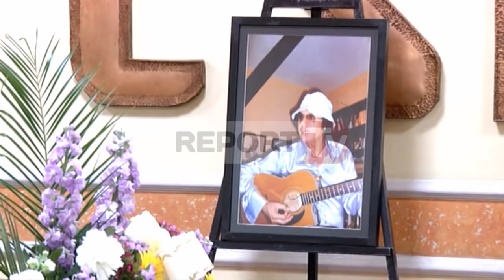Report TV - "Lamtumirë Françesk Radi! I dënuar të kujtohesh përjetë"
Mes lotëve e dhimbjes, i është dhënë lamtumira e fundit kantautorit të njohur shqiptar Françesk Radi.

Familjarë, miq, kolegë por edhe fansa të tij të shumtë kanë mbushur hollin e Radio Televizionit Shqiptar për të nderuar kujtimin e tij dhe në shenjë mirënjohje për atë që ai la pas.

Homazhet nisën në orën 10:00 dhe kanë vijuar deri në 12:00 në ambientet e RTSH, aty ku Françesk Radi punoi për disa vite me radhë.

Në sfond këngët e tij, lule të ndryshme dhe me duartrotiktje të shumta, sot Françesk Radi u përcoll për në banesën e fundin.